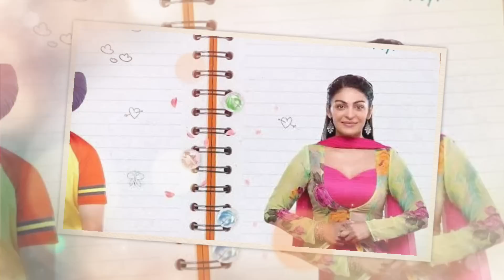Bholaa Ott Release | Dasara Ott Date | Shehzada Ott Release | Kabzaa Ott Release | Selfiee Ott Date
New Movies Releases || Movies & Web Series Ott Releases 2 To 30 April In 2023 || New Ott Releases

New Movies Releases || Movies & Web Series Ott Releases 24 To 31 March In 2023 || New Ott Releases

Bhediya Ott Release|| Varisu Ott|| vikram Vedha ott update|| Thunivu ott

New Movies Ott Releases|| 20-22 January Ott Releases|| mission Majnu,Akhanda,Big Dhamaka
Cirkus Ott Release Date|| Bhediya Ott Confirm|| 18 Pages Ott release Date|| Vikram vedha Ott Update
Bhediya Ott Release Confirm || Varisu Ott Release || An Action Hero Ott || Vikram Vedha Ott Date

Ott Updates
Ott Updates 2.0

Pathan Ott Release Date Amazon Prime Release Time Full Movie Download
Pathaan Release Date On Ott Release Time Selfiee Ott Release Date Disney Hotstar New Movies On Ott New Ott Releases Download

Shehzada Ott Release Date
Selfie Ott Release Date
Varisu Hindi Ott Release Date
Ant Man 3 Big Dhamaka Full Movie In Hindi Bhedia Ott Release Date On Netflix Jio Cinema Vikram Vedha Ott Release Date On Voot Select Jio Cinema Pathan Ott Release Date Ott Rights Ott Platform Pathan Total Box Office Collection Ott Updates pathan ott ottreleasedate Tamil Telugu Malayalam Hindi Kannada Ott

Ant Man 3 Quantumania Ott Release Date
Bhediya Ott Release Date
Vikram Vedha Ott Release Date
Akhanda Full Movie In Hindi Dubbed Ott Release Date
Pathan Ott Release Date Ott Rights Ott Platform Bhedia Ott Release Date Jio Cinema Netflix Vikram Vedha Ott Release Date Voot Select New Movies On Ott Pathan Review Movie Review Advance Booking Collection
Bhediya
Black Panther
Black Panther Ott Release Date
Avatar Ott Release Date
Avatar
Hit Ott Release Date
Hit
Hit 2
Hit 2 Release Date Ott
Hit 2 Ott
Gatta Kusthi Release Date
Gatta Kusthi Ott
Gatta Kusthi
Chathuram Ott Release Date
Chathuram
Vikram Vedha Ott
Vikram Vedha
Ott Release Movies
Movies Ott Release Date
New Movie Ott Release Date
Bhediya
Love Today
Love Today Ott Release Date
Chathuram Movie
Chathuram Movie Release Date Ott
Wakanda Forever Ott Release Date
Love Today Ott Release Date Telugu
Hit 2
Hit 2 Ott Release Date
Walter Verraya Ott Release Date Hindi
Thunivu Hindi Ott Release Date
Banaras Hindi Ott Release Date
Kuttey Ott Release Date
Daman Ott Release Date
Cirkus Ott Release Date